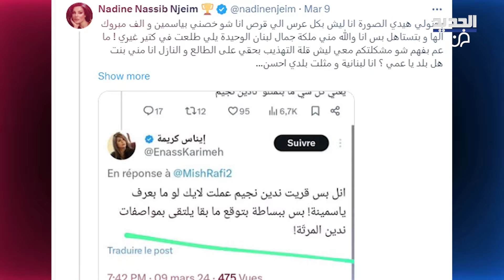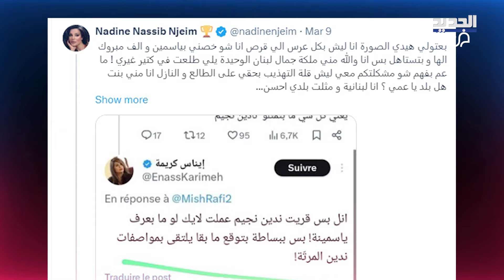نادين نسيب نجيم تتعرض للهجوم بسبب ياسمينا زيتون وهي تخرج عن صمتها وترد: شو مشكلتكم معي؟!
تعرضت الممثلة اللبنانية نادين نسيب نجيم، لموجة انتقادات واسعة وهجوم كبير من رواد مواقع التواصل الاجتماعي، بعد تتويج ملكة جمال لبنان ياسمينا زيتون بلقب الوصيفة الأولى لـ ملكة جمال العالم، في المسابقة التي أقيمت في الهند.